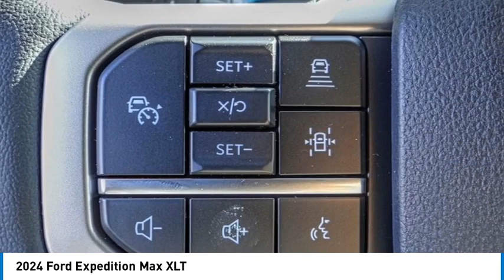2024 Ford Expedition Max TEMECULA BEAUMONT MENIFEE PERRIS LAKE ELSINORE MURRIETA R240019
2024 Ford Expedition Max XLT

26895 Ynez Rd.

Pick up this Dark Matter Metallic 2024 Ford Expedition Max, available today at Gosch Ford Temecula. This could be the one you've been searching for.